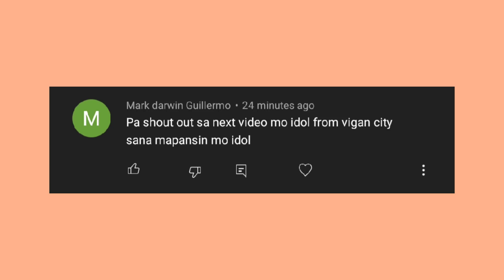Chris Paul at Oladipo ISUSUNOD ng Lakers. NBA NAKA BANTAY SA LAKERS. Warriors mag ti TRADE na ba ?